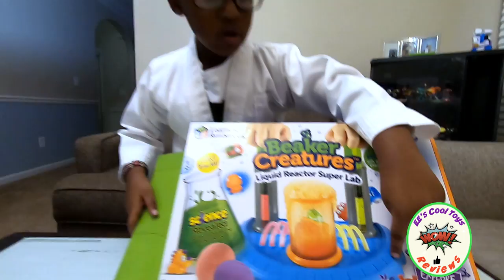Beaker creatures- liquid reactor super lab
The beaker creatures are here!  After traveling through space from their tiny distant planet, they've landed on Earth in search for science adventures and they need EE's help!. Join EE as he extracts them from their reactors pods, Identify them and explore their world through fun and experiment. EE has rescued Bellow and Peeper COOL!